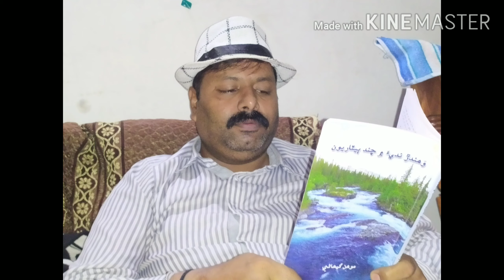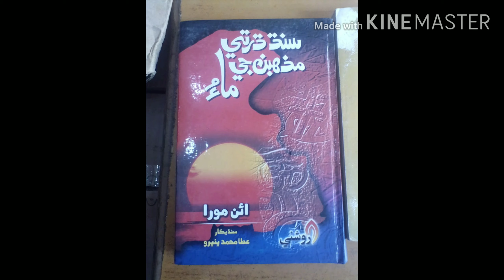10 Aprile Sindhi Bhasha Devs..